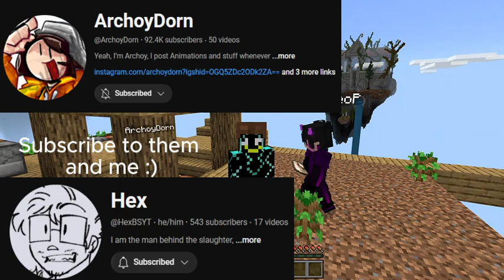MINECRAFT ONEBLOCK WITH @HexRRYT AND @ArchoyDorn IS SURPISINGLY FUNNY [1]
In this video me and the gang attempt to survive on a oneblock world but this time there are islands that surround us.